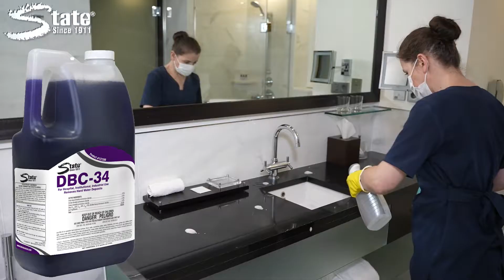DBC 34 - State's 60-Second Disinfectant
DBC-34™’s one-step formula cleans and disinfects making this the ideal disinfectant for hard, non-porous surfaces, not only in the restroom, but any area. DBC-34 is also an effective sanitizer, mildewstat and deodorizer.

CLEANING POWER
Where other disinfectants can lose their potency on soiled surfaces, DBC-34’s quat-based formula can cut through tough hard water deposits and lime-scale build-up, to effectively clean and disinfect.

EFFECTIVE AGAINST THE FOLLOWING:
Brevibacterium ammoniagenes
Salmonella enterica
Enterobacter aerogenes
Salmonella typhi
Escherichia coli
Serratia marcescens
Klebsiella pneumoniae
Shigella dysenteriae
Proteus mirabilis
Staphylococcus aureus
Pseudomonas aeruginosa
Streptococcus pyogenes